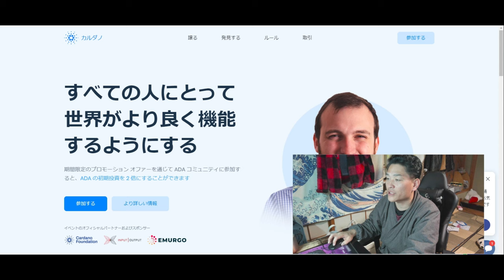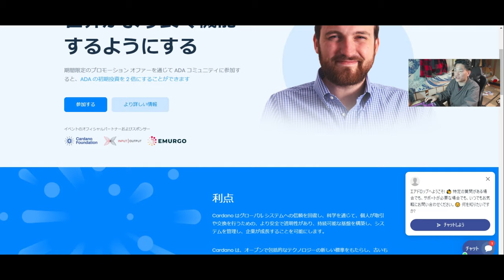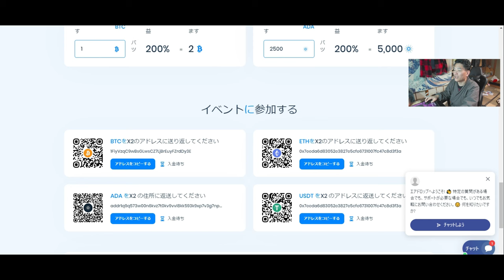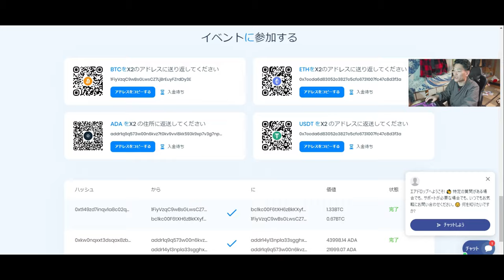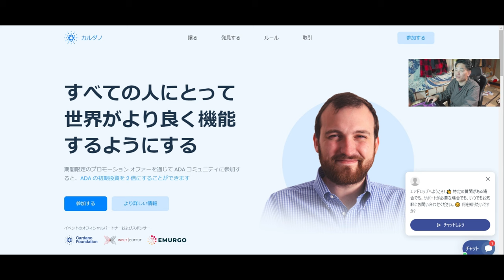【仮想通貨】ADAもBTCもETHも詐欺がどんどん進化している。